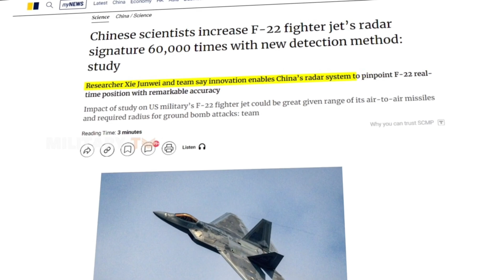"The King of the Skies: Everything About the World's Most Powerful Warplane"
"Discover the incredible power of the F-22 Raptor, the world's most advanced warplane. From its stealth capabilities to unmatched speed and agility, this fighter jet dominates the skies like no other. Learn how cutting-edge technology and superior design make it the ultimate weapon in aerial combat!"